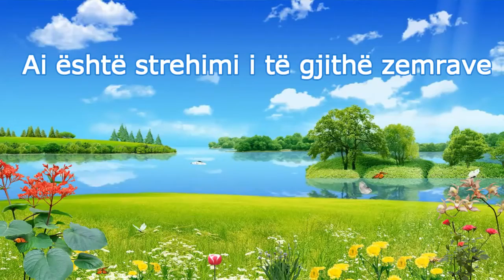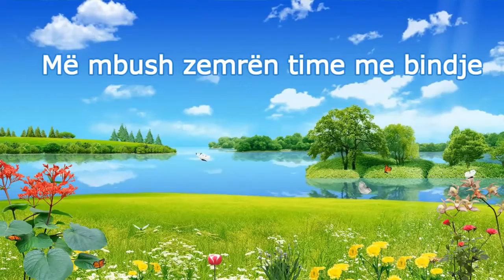Sami Yusuf - Hasbi Rabbi (Ilahi me Titra Shqip)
Sami Yusuf -  Hasbi Rabbi (Ilahi me Titra Shqip) Ilahi Shqip